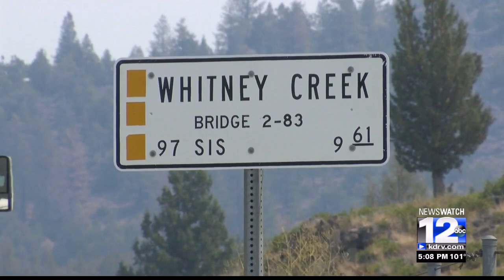Hot summer is melting glaciers on Mt. Shasta, sending debris and mud flows down the mountain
Lack of snowpack from last winter and the heat this summer is causing the glaciers on Mt. Shasta to melt, creating several debris flows on the mountain that have blocked trails and roads in the area.